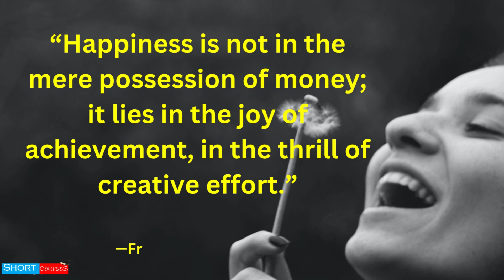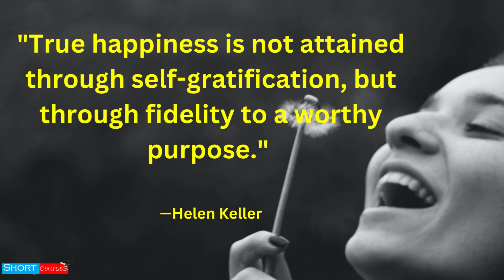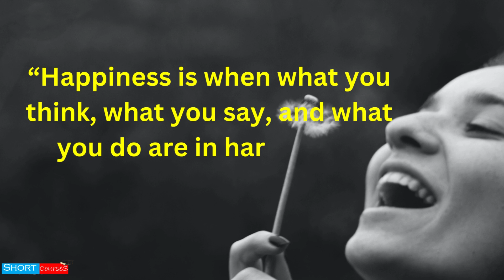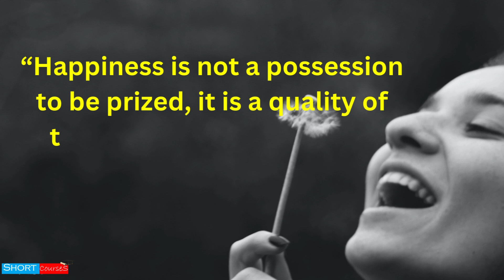Happiness Quotes To Lift Your Mood || Short Courses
10 Things About Love and Devotion We Can Learn From Bhagavad Gita | Geeta Saar || Short Courses
10 LIFE Lesson From Bhagavad Gita You Should Learn for Better Life! || Geeta Saar || Short Courses
11 Lord Krishna Quotes From Bhagavad Gita for Youth That Shows the Right Path in Life | Geeta Saar
7 Rules for Happiness : Follow these to be always happy. || Rule For A Happier Life || Short Courses